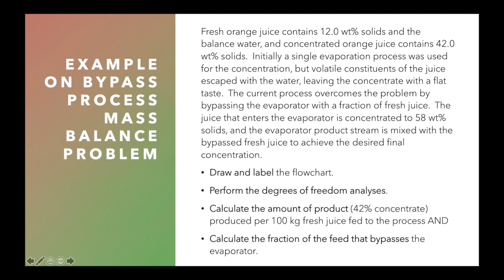Material Balance for Bypass and Recycle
Solving Material Balance for Bypass and Recycle